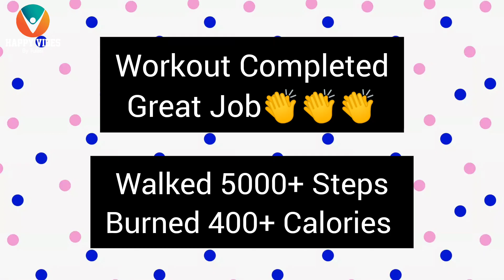KPOP Songs വെച്ചു നടന്നാലോ | Happy Walking with KPOP Songs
Hai Everyone,

B-Fit Squad (Online - Female Fitness)

🔸Connect us

🔸Instagram Pages

➡️B-Fit Squad ( Online - Female Fitness platform exclusively for women)⬅️

B-Fit squad is a team of females working towards setting up a platform for females to achieve their Fitness goals and making the community strong and fit.
B-Fit Squad provide you with

➡️Live workout sessions
➡️Certified trainers & Diet coaches
➡️Sustainable meal plan (as per your palate)
➡️Whatsapp Support
➡️Exclusive access to B-Fit Squad prerecorded workout drive
➡️Monthly rewards for the most dedicated members
➡️Premium Membership Rewards
➡️Maintenance Diet abs workouts post achieving your goals.
➡️Monthly special challenges

Join Now!!!

Thanks for Landing Here. 💓

If you are looking for ideas on how to live a healthier Lifestyle from the inside out, you have come to the right place. I believe in living life to the fullest and to be the happiest. The way to do that is to Eat healthy, move and Sleep well.

I post videos on Easy at Home Workouts, Sustainable Healthy Diet Plans, Weight loss tips,Motivation, Beauty, Lifestyle.

If you choose to Be happy and Live a Healthier Life, be a Part of my Happy Fam❤️.

Facebook : Happy Vibes by Tulasi

happy vibes by tulsi
thulasi
happy vibes by thulasi
happy vibes
thulasi vlogs
cardio workout
300 calorie workout
happy vibes tulasi
exercise
workout video
15 mins full body workout
happy vibes by tulsi full body workout
full body workout at home in malayalam
arm workout
happy vibes by tulsi arm fat